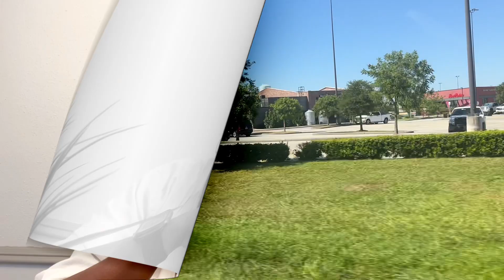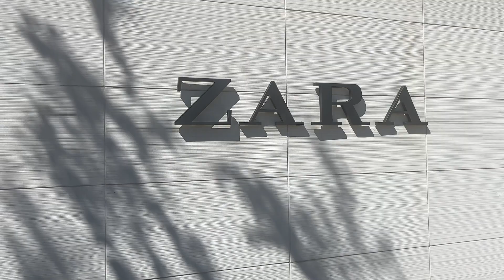Vlog: Spend the day with me + Fitting room in Zara, H&M, and Express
Hey everyone today is a vlog of spending the day with me. All links will be in the description!